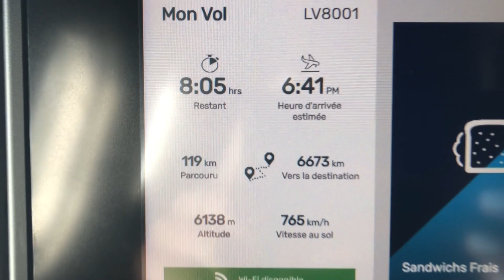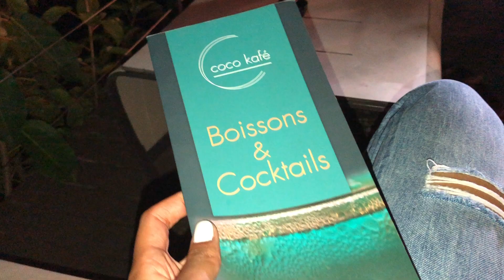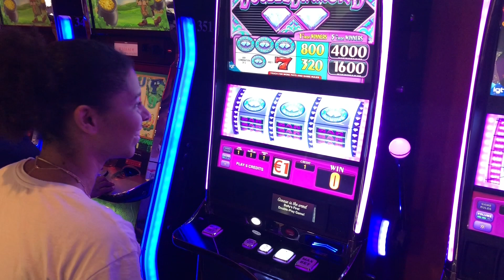lVLOGl JE VOUS EMMÈNE EN GUADELOUPE AVEC LEVEL PART 1l OCEANELEVENSTYLE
Hi Guy’s je vous ai préparé un petit VLOG sucré salé! Je suis parti en vacances en Guadeloupe et j’ai décidé de partager ses vacances paradisiaque avec vous et qui sait ça sera peut-être votre prochaine destination! J’ai aussi testé la compagnie LEVEL je vous dis tout!